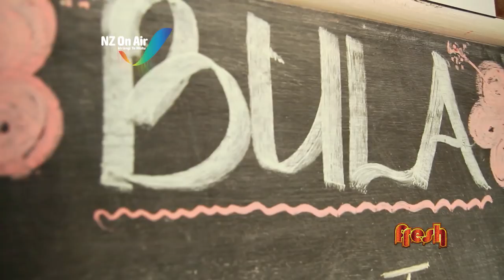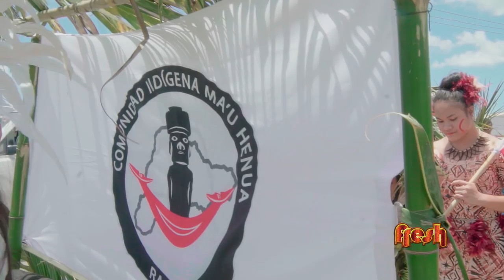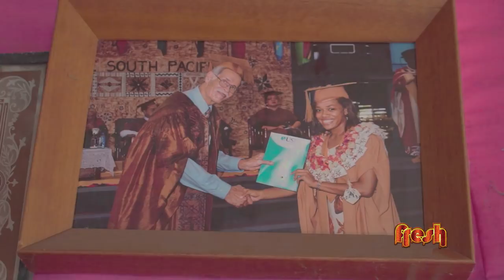Fresh Season 8 Episode 3 - Miss Pacific Islands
We're coming to you fresh out of Fiji this week with the Beauty Queens competing for the title of Miss Pacific Islands 17/18.

Our boys Roq & Cav give us their Fresh Tips when in Fiji and we've got your fave Fresh segments - Fresh Tingz, Fresh out da Box, Fresh Records and we're Keepin it Fresh at Miss PI!